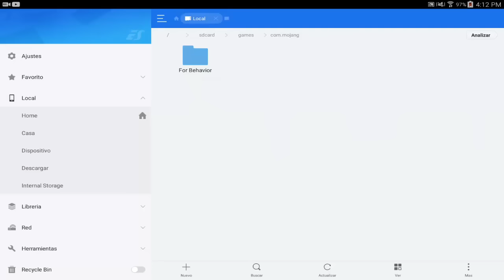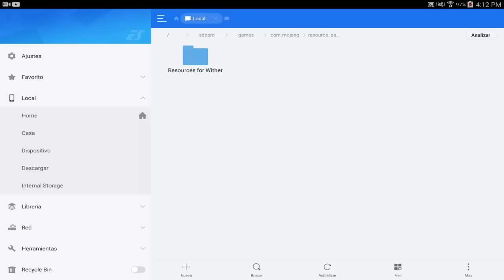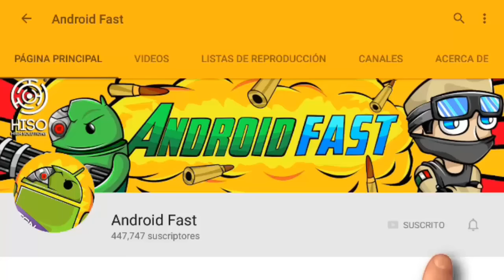CONSIGUE UN WITHER BOSS de HIERRO para MINECRAFT PE 0.16.0 CON UN MOD!